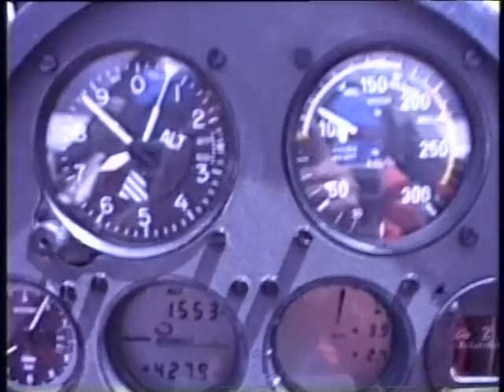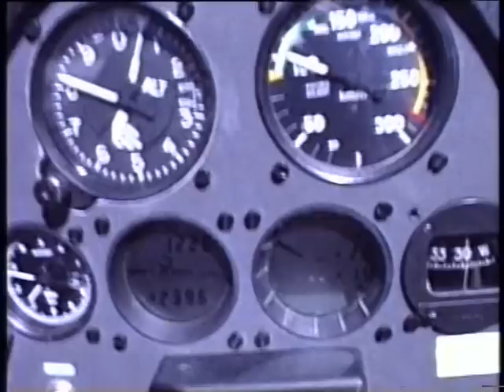Gliding in unexpected blue thermals over Australia's moonscape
ASH 25 over Australia's moonscape - suddenly the weather quits.

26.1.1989: Hans-Werner und Karin Grosse fliegen von Alice Springs nach Leigh Creek (als Ziel geplant war Flugplatz Gawler bei Adelaide).

Große Teile der Strecke von Alice Springs nach Adelaide führen über unlandbare Mondlandschaft. Bei guter Wolkenthermik kein Problem. Wenn aber die Wolken verschwinden und das Steigen nachlässt, muss man umentscheiden, um zu überleben. Der Tag "down under" ist kurz und wenige Minuten nach Sunset ist es dunkel.

Wenn dir beim Nachtflug in einem einmotorigen Flugzeug der Motor ausfällt, dann gleite ganz entspannt bis etwa 100 über Grund. Mache dann die Landescheinwerfer an. Wenn dir das, was du dann siehst, nicht gefällt - dann mach sie halt wieder aus!!!